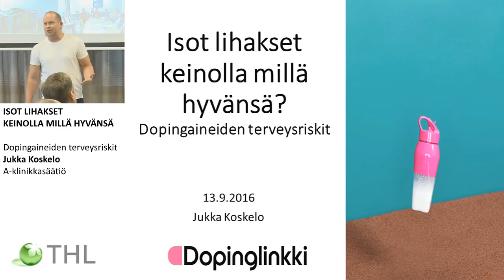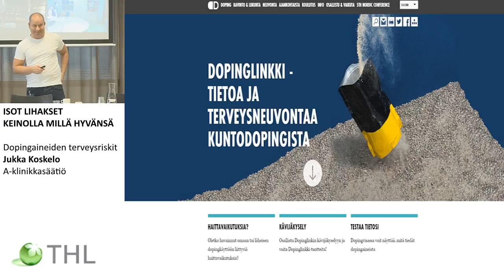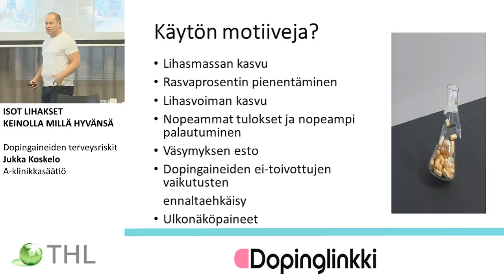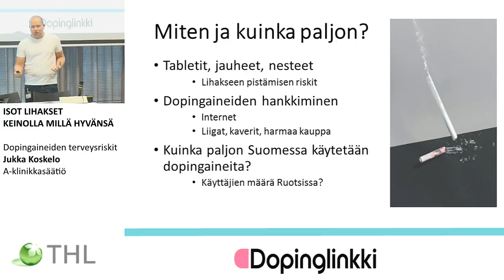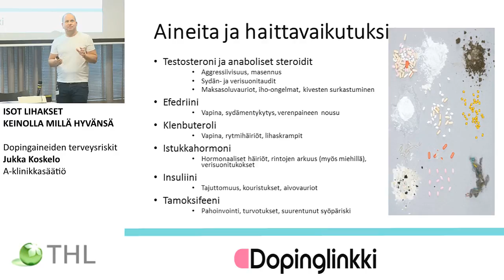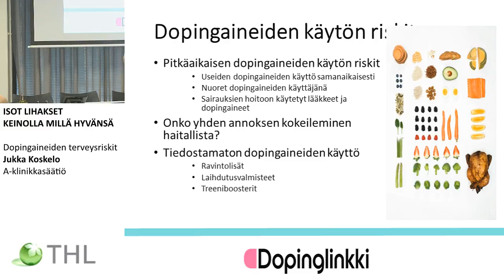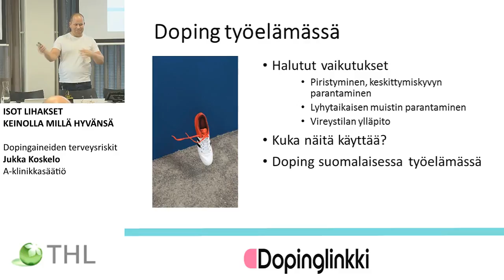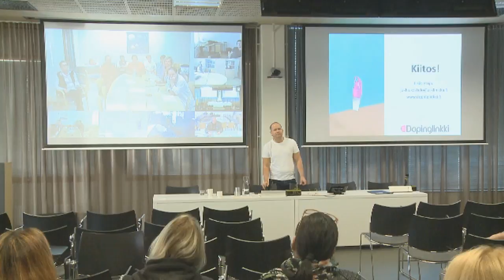ISOT LIHAKSET KEINOLLA MILLÄ HYVÄNSÄ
TERVEYDENHUOLLON NEUVOTTELUPÄIVÄT 2016
ISOT LIHAKSET KEINOLLA MILLÄ HYVÄNSÄ, Dopingaineiden terveysriskit Jukka Koskelo, A-klinikkasäätiö